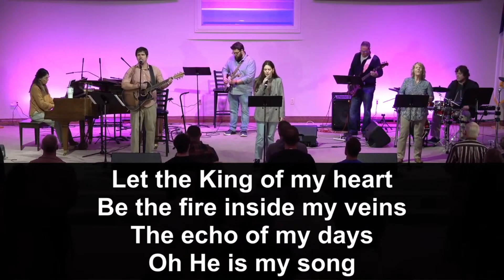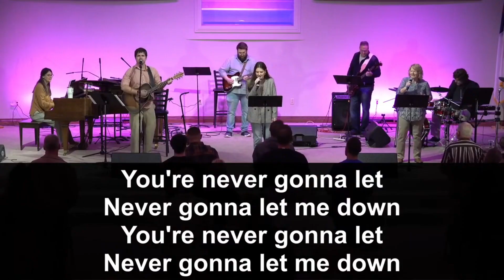ECCC Highlight Vid 2 19 23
This is a 2:00 clip of our final Sunday in our "Unfailing" series.